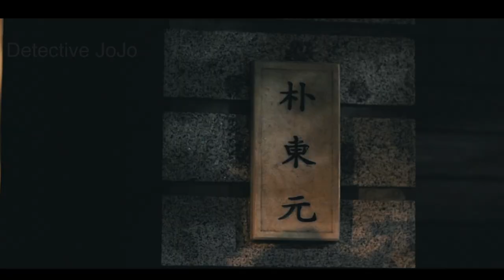Serial Killer Murdered 13 Women In A Year, Film Adapted From Korean Real Events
In the bustling streets of Seoul, a prostitute receives instruction from her boss on the phone and drives to the appointed place to pick up the waiting client. However, this prostitute disappears after the night; this is the second girl who has disappeared under the boss. Obviously, there is a reason. The boss begins to track down the truth and unexpectedly finds a horrific serial murder case.
Hi guys, English is not my native language, I apologize if there is any mistakes i made. Hope you enjoy my explanation of the movie. I will bring up more interesting stories in the future.